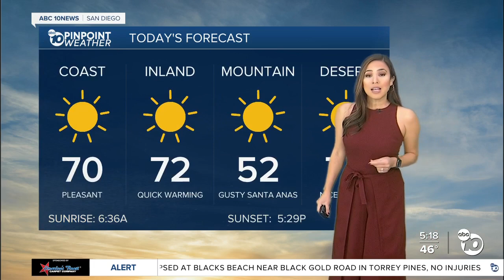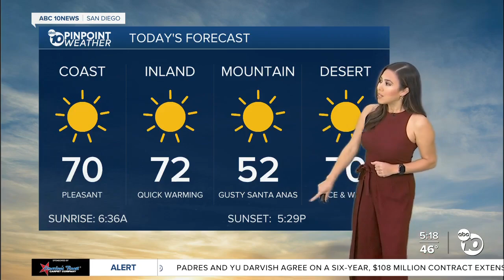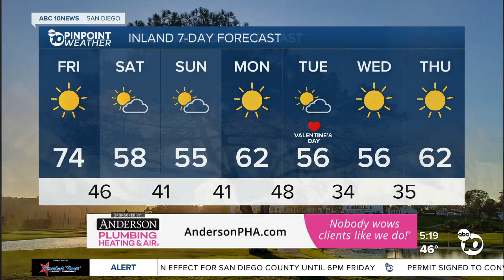ABC 10News Pinpoint Weather with Weather Anchor Vanessa Paz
San Diego's Weather Forecast for February 10, 2023: Take advantage of Friday's pleasant conditions